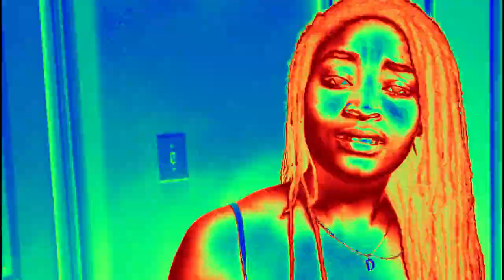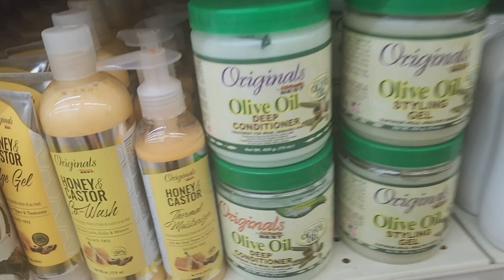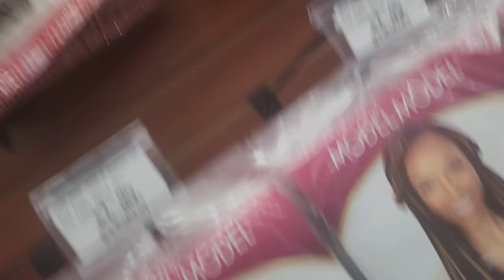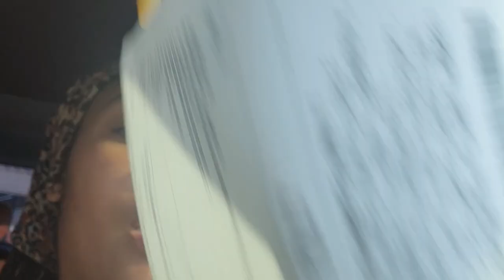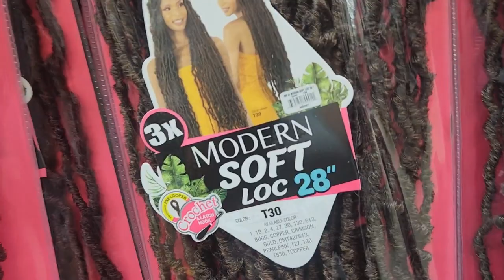BTS My Ginger Loc Shoot